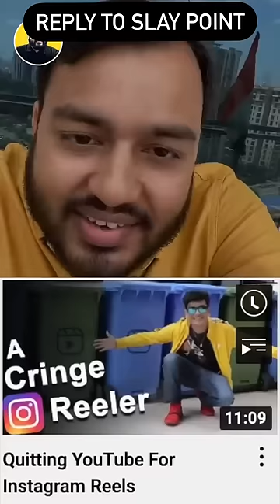REPLY TO @SlayyPointOfficial 😡🤬🤬🤬physicswallah